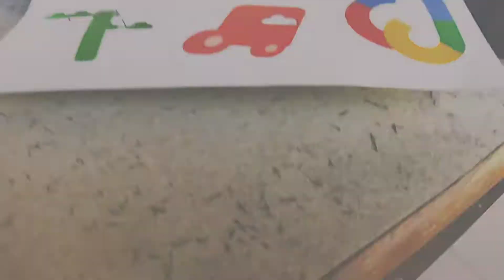30 Days of Google Cloud Swags Unboxing | Unboxing goodies 🔥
Back in October I've completed 30 days of google cloud challenge and I'm glad to share that
Today I received my Google Cloud Goodies after so long wait 😅30daysofgooglecloud program .

The challenge included two tracks :
1. Cloud Engineering Track
2. Data Science and Machine Learning Track

Thanks to Google Cloud, Qwiklabs and GDSC SRM University Dehli NCR for this amazing opportunity.